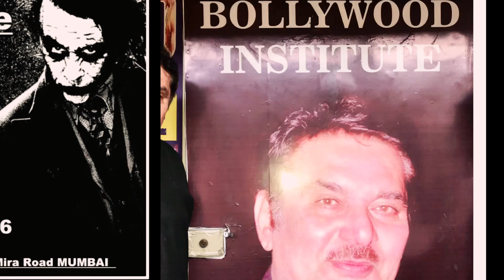Acting tips by actor Raza Murad in Bollywood Institute best Acting school in Mumbaii Direct work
Bollywood Institute
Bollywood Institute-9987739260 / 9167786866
Hostel Available - 2000 Only

100% Work Guarantee Film & TV Serials ,Adds etc.

Bollywood Institute is a premier visual and performing arts school, offering accredited degrees and non-degree programs in numerous areas of study We aim at presenting you the victory, by giving incredible acting skills from our best acting trainers.  We have a comprehensive program that heavily incorporates on-camera learning. Our students perform in a series of films as part of their program. They also have the opportunity to act in films made by student filmmakers. This gives the actor a real-world experience, which prepares them for being on a professional set. Not only will students graduate with a strong foundation in acting technique and on-camera experience, they will also develop basic filmmaking skills and have materials for their demo reel. If acting is your dream, then making it a reality is our responsibility. The Academy’s performing arts offerings include:

Our Courses
• Acting
• Direction
• Modeling
• Photography
• Editing
• Film Making
• Dance
• Singing
• Cinematography
• Makeup Artist
• Event Management
• Radio jockey
• Sound Recording
• Music Production
• Script Writing
• Mass Communication
• Dubbing
•  Visual Effects (VFX)
• Journalism
• Voicing and Anchoring
• Film And TV Production
• Personality Development

Address ---
Office No -203, 1st floor, Wing –D. Shanti shopping center. near Mira  Road Railway Station (East ) Mumbai